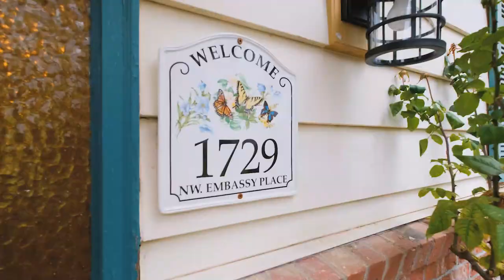1729 Nw Embassy Pl Albany Oregon